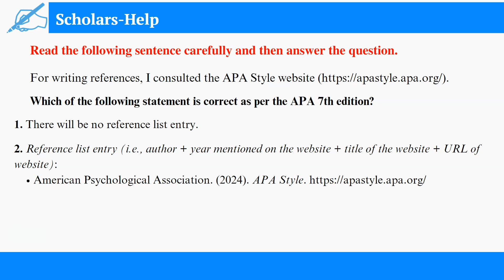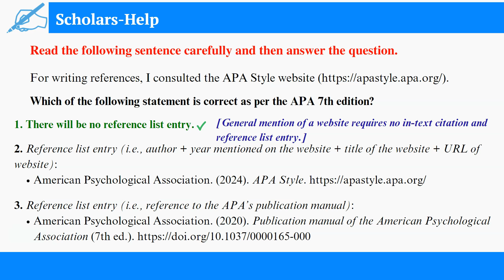Referencing in Case of General Mention of a Website | APA 7th Edition | Scholars-Help | Dr. Sukhmani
This nuance of the APA 7th edition focuses on whether to provide a reference when a website is generally mentioned in scholarly writing.

Reference
American Psychological Association. (2020). Publication manual of the American Psychological Association (7th ed.).

📚 Are you writing a thesis/dissertation/paper or even a research proposal in American Psychological Association (APA) Style?
✔️ If "yes," then Scholars-Help can assist you in writing impeccable content.

I am Dr. Sukhmani. I earned my PhD degree in Educational Technology in 2019. My area of expertise is designing educational websites. Along with this, I also help research scholars with their data-analysis work and proofread their academic content (i.e., theses, dissertations, papers, questionnaires, etc.) as per the APA Style of writing.